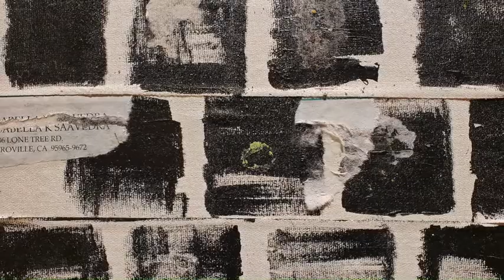Fresh Fruit - The Movie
A tour through our current exhibition Fresh Fruit,  a collaborative collection of artwork from current and former Southern Oregon University artists. The works included emphasize the cohesion in the youthful perspective of the Californian and Southern Oregonian artists, despite all work being created separately. All the work is from the year 2020 and includes an array of materials.

Featuring the work of Emily Fine, Chella Foster Flynn, Megan Ross, Isabella Saavedra, Matthew Skelly, and Mohammed Zamini.

This body of work represents the fresh eyes of the Valleys artists coming out of a year full of hardships.  As young artists reacting to such uncertainty and chaos, these individuals have made work to articulate their experiences and communicate with others about their continued humanity and need to create.